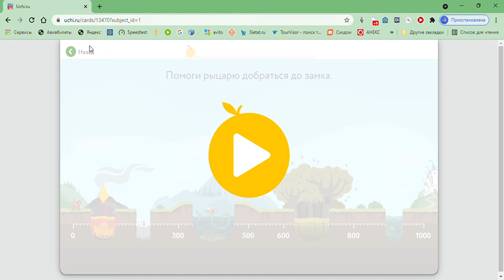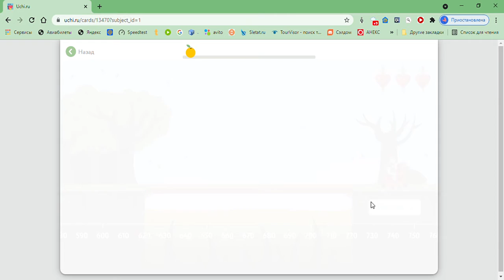Ads be like in Uchi.ru: